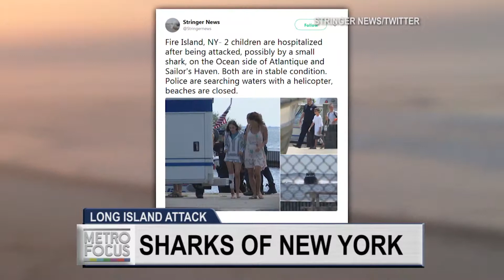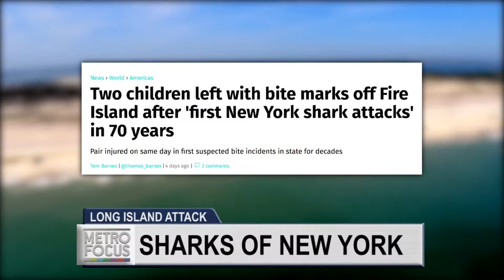Sharks of New York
Coinciding with Discovery Channel’s Shark Week, two attacks have been reported off the coast of Fire Island. The director of the New York Aquarium joins us with tips on how to stay safe on your next trip to the beach.